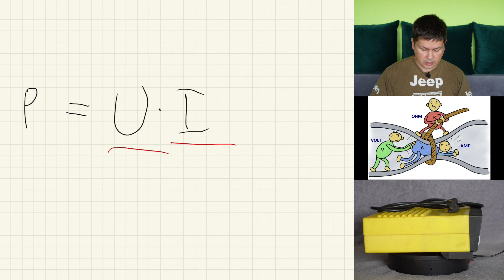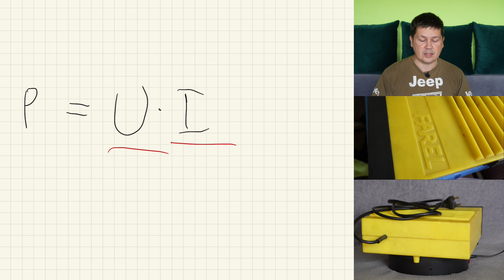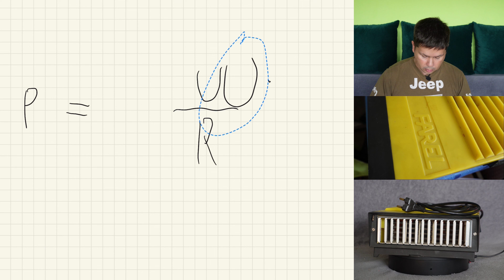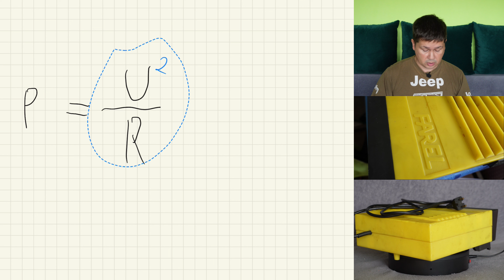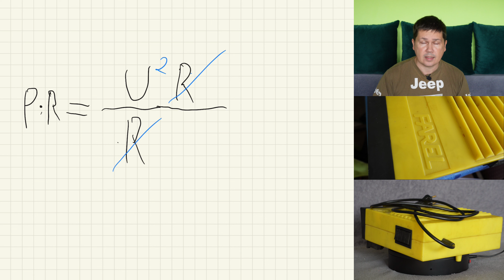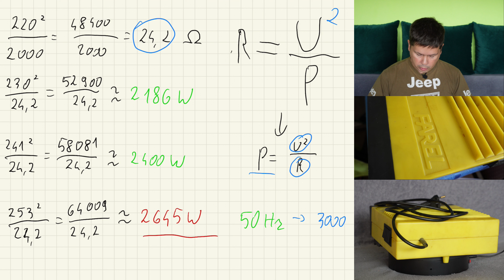termowentylator Farel - nie taki dobry jak go malują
Termowentylator Farel - popularna "farelka", to jedno z bardziej znanych urządzeń z okresu PRL. Jest powszechnie uważane za najlepsze w swojej klasie i lepsze od współczesnych rozwiązań. Jednak kryje w sobie tajemnicę, przez którą niekoniecznie może być dobrym wyborem w 21-wszym wieku.

Jeśli ten i/lub inne filmy Wam się spodobały, możecie mnie wesprzeć przekazując drobny datek tutaj